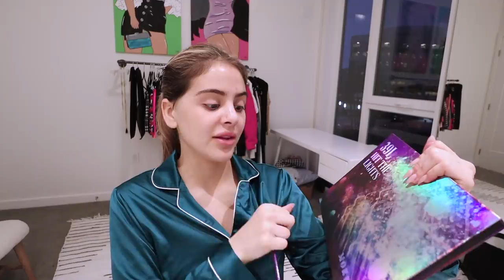1 HOUR HOLIDAY PARTY GRWM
Hey guys! Get ready with me for a Holiday party in 1 hour. Tonight’s one of those rare nights where I actually leave my house lol. I got invited to a rooftop party in one of the coolest spots in Hollywood. It’s for a clothing brand I work with all the time so I gotta look GOOD. I do a step by step makeup routine and show you how I do my updated eyeshadow look. I’ve been taking makeup lessons and getting really good...so take notes on this technique. I even try skims for the first time in this video! I try the biker shorts and WOW they sucked me in. For hair, I show you my new extensions I’m obsessed with and I finish up the look with my signature lip combo. My outfit slays too...I had options but I went with a one sleeve ruffle dress that was STUNNING. Come hang with me and I’ll be chatting with you all in the comments